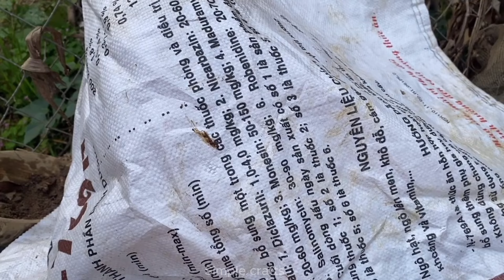Surprise DIY | Best 7 Unique technique grafting guava and papaya amazing results for both